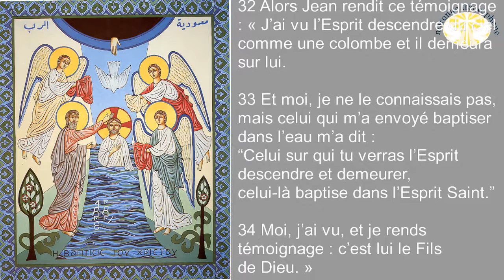Homélie du premier dimanche de l'Épiphanie Déyim Déyim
Jn 1/29 Le lendemain, voyant Jésus venir vers lui, Jean déclara : « Voici l’Agneau de Dieu, qui enlève le péché du monde ;

30 c’est de lui que j’ai dit : L’homme qui vient derrière moi est passé devant moi, car avant moi il était.

31 Et moi, je ne le connaissais pas ; mais, si je suis venu baptiser dans l’eau, c’est pour qu’il soit manifesté à Israël. »

32 Alors Jean rendit ce témoignage : « J’ai vu l’Esprit descendre du ciel comme une colombe et il demeura sur lui.

33 Et moi, je ne le connaissais pas, mais celui qui m’a envoyé baptiser dans l’eau m’a dit : “Celui sur qui tu verras l’Esprit descendre et demeurer, celui-là baptise dans l’Esprit Saint.”

34 Moi, j’ai vu, et je rends témoignage : c’est lui le Fils de Dieu. »